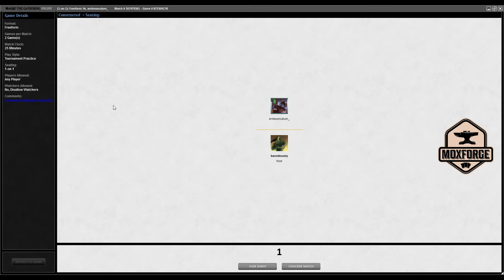🇬🇧 Premodern: BW Control vs. UW Weenie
Please note that the Discord server only covers Germany, Austria and Switzerland. If you still want to play Webcam-Magic, I will gladly send you the appropriate links to the international server.

⚔️ BW Control by Jens ⚔️
🔥 Maindeck 🔥
TBD

🔥 Sideboard 🔥
TBD

“Moxforge is unofficial Fan Content permitted under the Fan Content Policy. Not approved/endorsed by Wizards. Portions of the materials used are property of Wizards of the Coast. ©Wizards of the Coast LLC.”